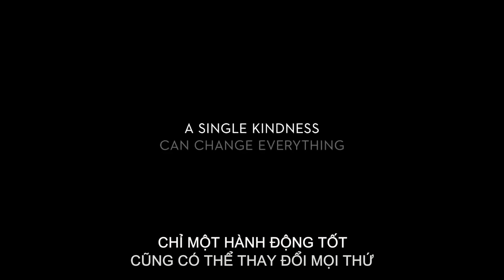THE GOOD DINOSAUR - CHÚ KHỦNG LONG TỐT BỤNG | Trailer chính thức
Trailer chính thức với những hình ảnh đẹp mê hồn về Khủng long Arlo và thế giới thời xa xưa.